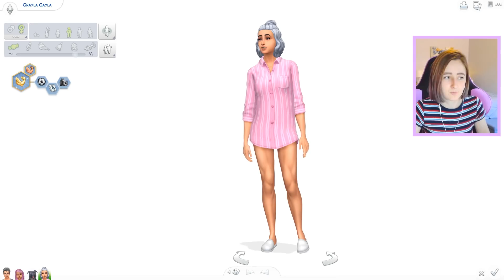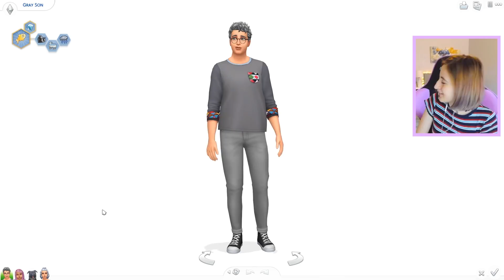ALL MY FRIENDS ARE DEAD // The Sims 4: Not So Berry Challenge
Playing more of the Grey generation of the Not So Berry challenge!

★ Sims Gallery: lilsimsie